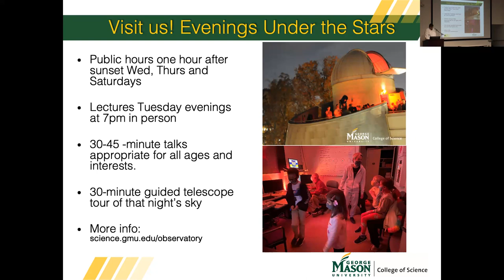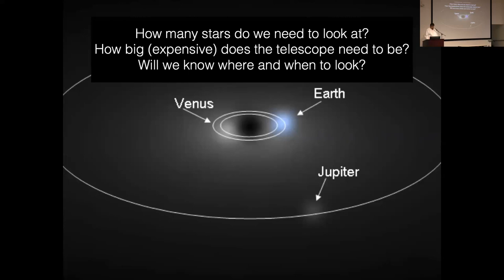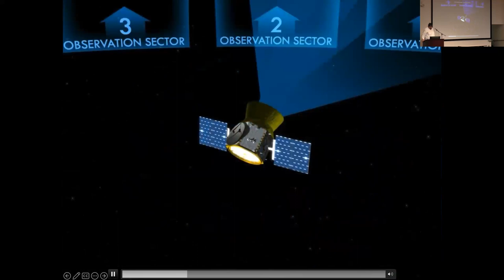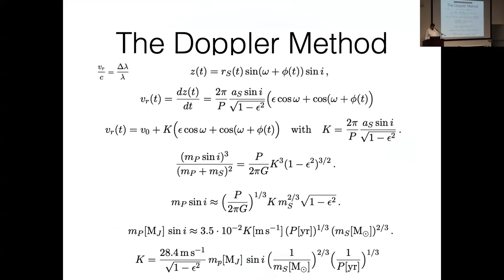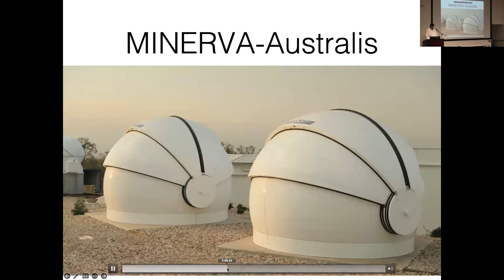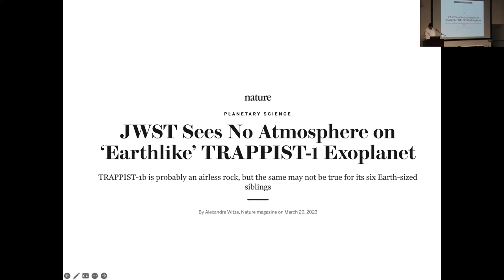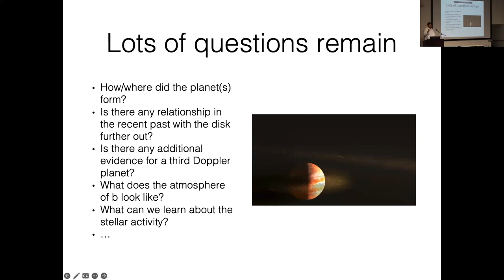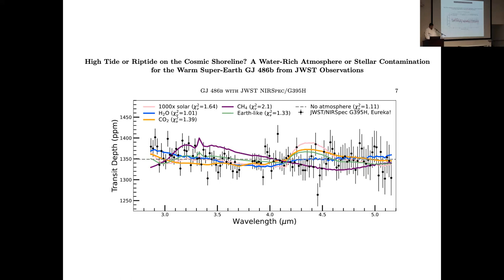Galileo Science Cafe - November 16, 2023 | George Mason University - College of Science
Presented on November 16, 2023 by Peter Plavchan, Associate Professor, Department of Physics  and Astronomy